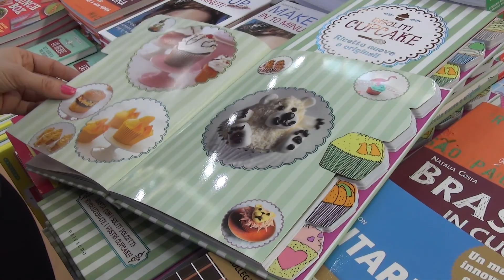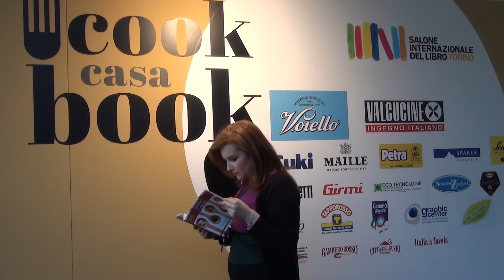MonnyB a Casa CookBook - Salone Internazionale del Libro 2014 - 8 maggio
In occasione della XXVII edizione del Salone Internazionale del Libro appuntamento giornaliero con Semplicemente MonnyB a Casa CookBook!